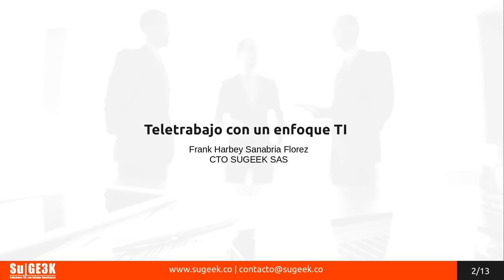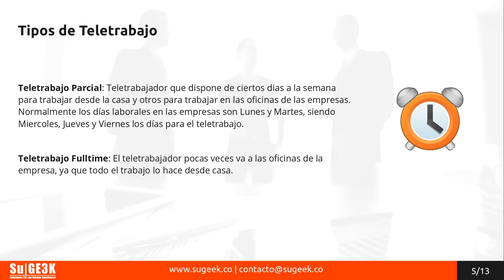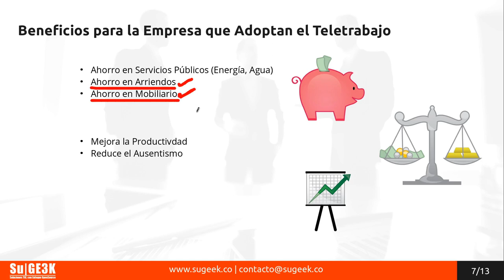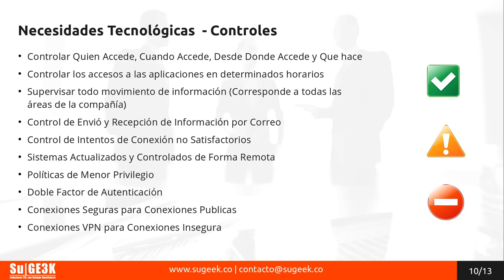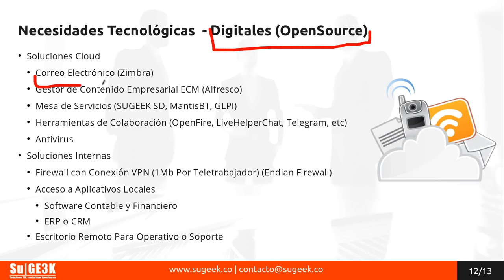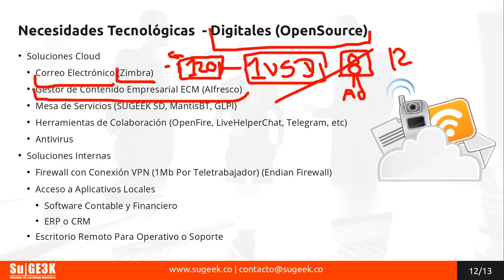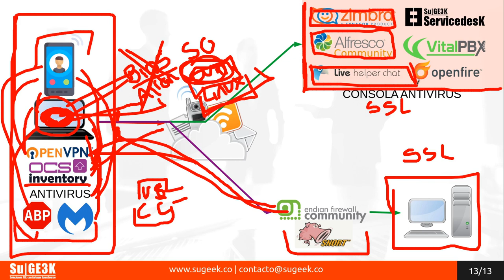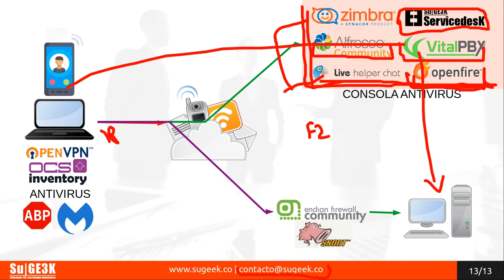Webinar: Teletrabajo y el OpenSource